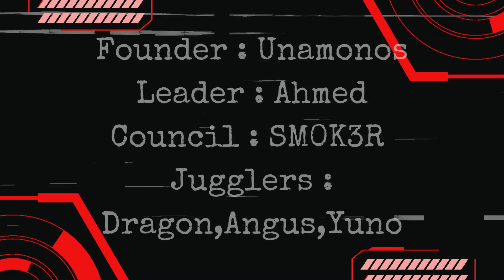J&J '{"Angus} vs [X-CON] Criminal #3 #4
we upload stronghold crusader challenge games online every week 2 or 3 matchs.